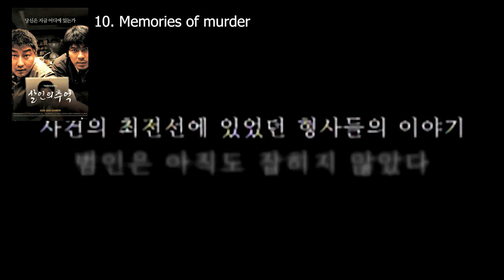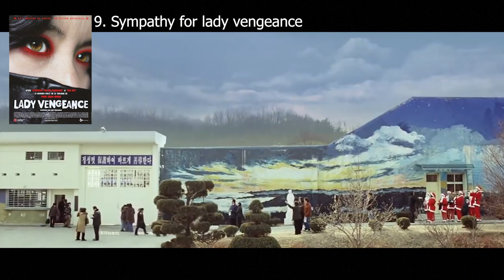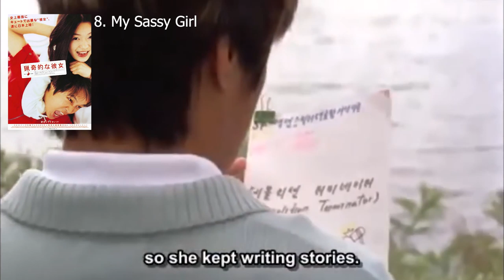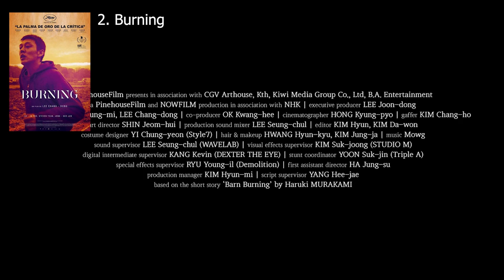THE TEN BEST KOREAN MOVIES OF THE 21ST CENTURY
After a lot of struggles with editing and copyright, I'm finally able to give you my top 10 list of my favorite Korean movies! If you enjoyed this video, let me know, so I might just make another one.

The full top ten:

10. Memories of Murder
9. Sympathy for lady vengeance
8. My Sassy Girl
7. A Taxi Driver
6. Castaway On The Moon
5. Train to Busan
4. Joint Security Area
3. The Handmaiden
2. Burning
1. Oldboy
Honorable mentions go to "Mr. Vengeance", "The Man From Nowhere", "Mother", "The Brotherhood of War", "Little Forest", "The Host", "Thirst", and "Sunset In My Hometown".